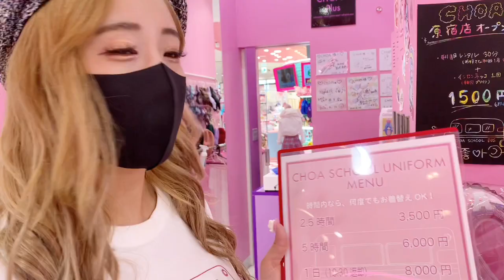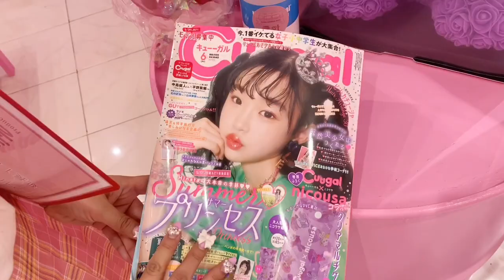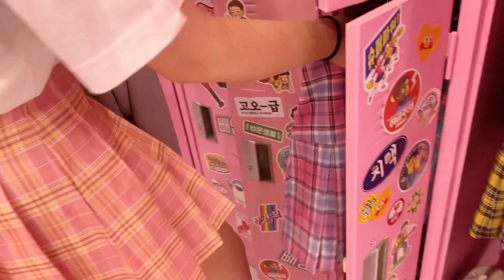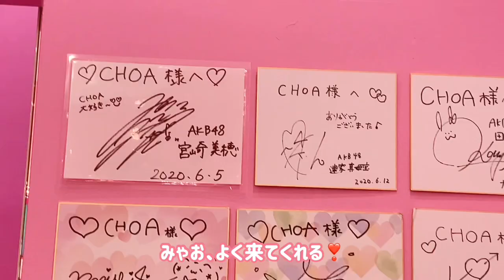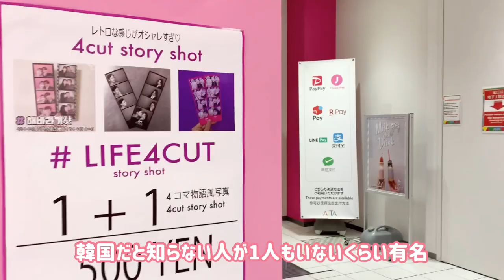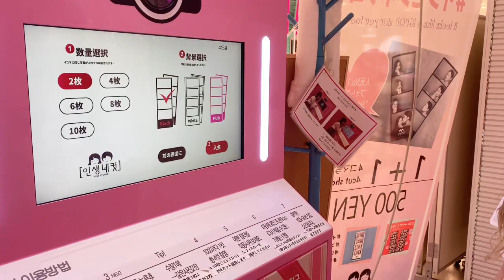【CHOAplus💖】竹下通り原宿ALTAにポップアップショップオープン💖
いつもYouTubeで韓国情報を教えてくれるみきちゃんが原宿ALTAにポップアップショップをオープンしたので遊びに行ってきました💖

CHOAは韓国アイドル達が着ている制服がレンタルできるお店🧸💕もちろん購入も可🐶
子供から大人までたくさん楽しめるお店にぜひ遊びに行ってみてね💐

ピンクのキラキラな世界を楽しめるよ💖
更にここに来たらアイドルを目指す子供達も多いからお友達も増えるし有名になれるチャンスもあるかも😍

🌸過去みきちゃん登場動画🌸
韓国の情報盛り沢山✨